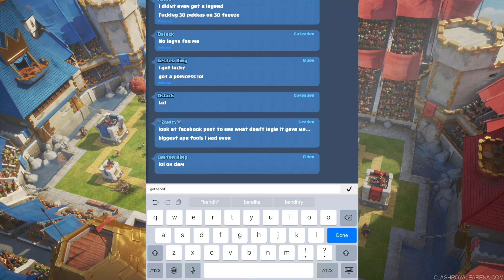Clash Royale Season Reward Draft Chest Opening! Legendary bandit Graveyard!Master 3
Remade Draft Chest Opening with music